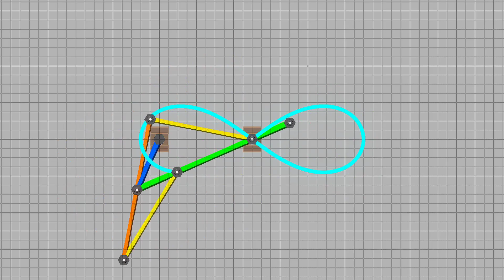Drawing Lemniscate Linkage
An alternative to Gogousis's lemniscate linkage, based on one of my designs for bracing the inverse parallelogram linkage